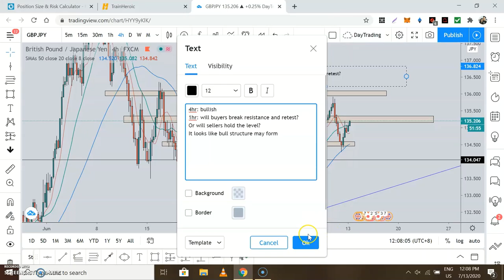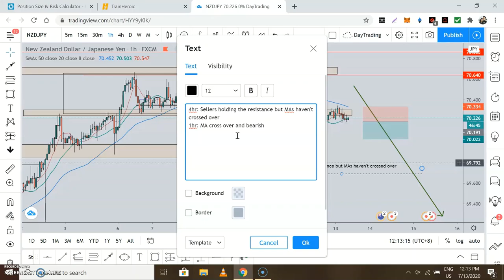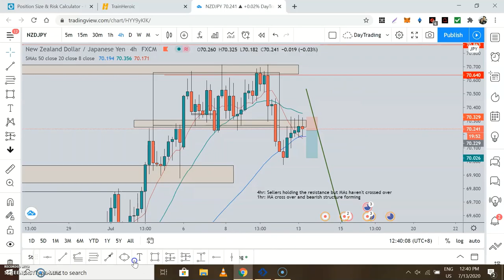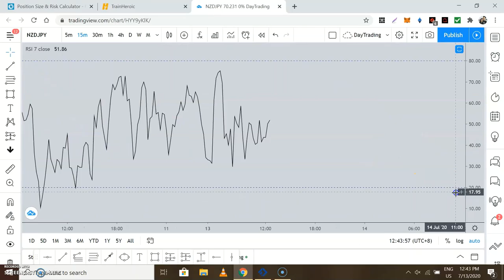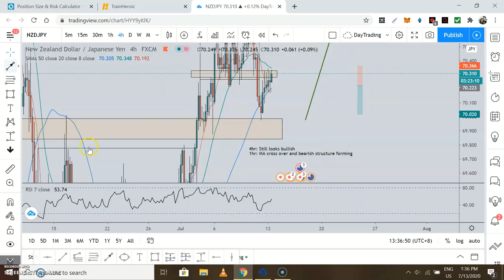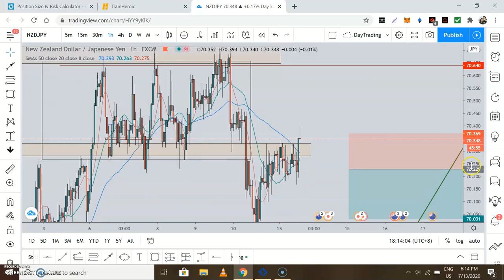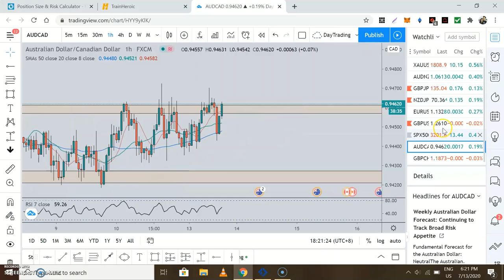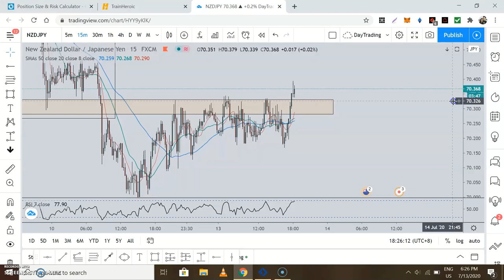Monday Markets - Loss 1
-0.95% on account.

Misread the overall H4 trend.